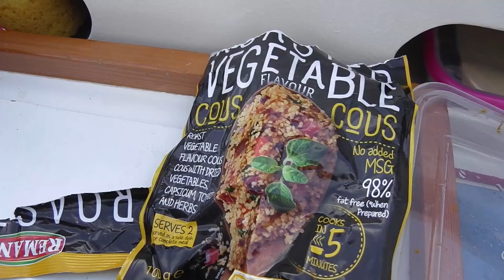Dinghy Cruising-Who's idea was it to go sailing!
Dinghy cruising adventures on Kate Louise- a Stornaway 18 .near Sydney, when a storm hits. More videos at 'Sailing Kate Louise'.

 Free music for non commercial use from Fesliyan music

Calm- youtube
Dreamer-youtube
Pangelic-youtube

              Camera: Pansonic HX-WA30
                             DJI Osmo Pocket 1
                             Edited on Da Vinci Resolve 16